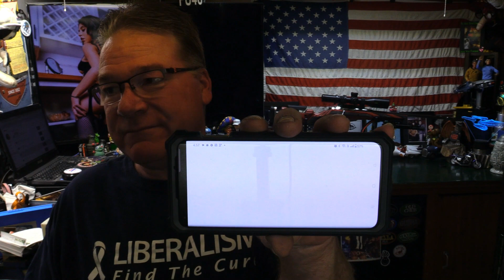Best Mosin Ever WOLF from 3 Sheeps